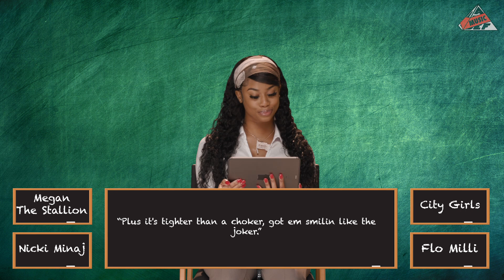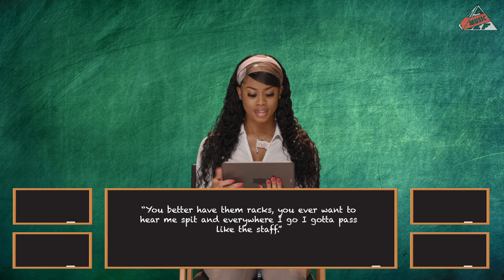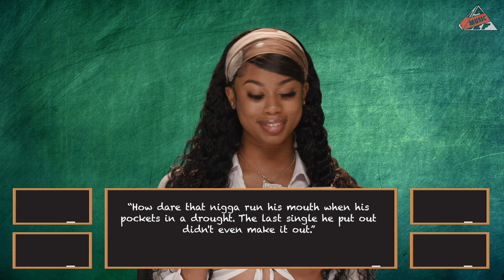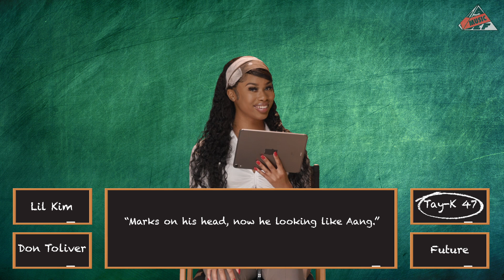Pap Chanel takes the 'Bar Exam' | All Def Music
→ 🛒 SHOP ALL DEF MUSIC ←